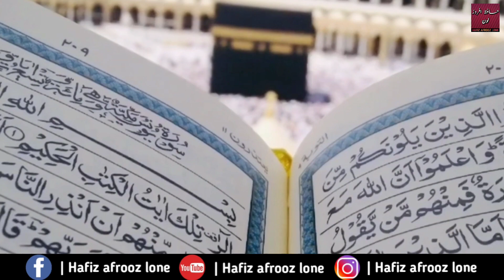Kashmiri New Daroode Hazoor Saw | Hafiz Afrooz Lone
HAFIZ AFROOZ LONE

For Mehfil Queris Mobile Nombar : 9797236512

Thenk you Every One For Your Love And Support 💕

Cuntect With Hafiz Afrooz Lone

My Popular Supper Hit Naats